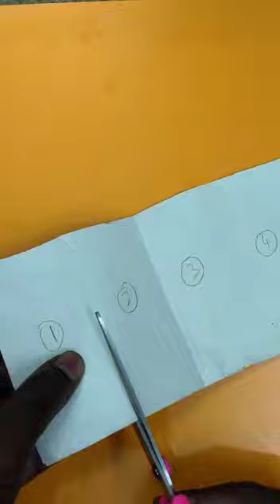How to make a star fish? ஒரு நட்சத்திர மீன் செய்வது எப்படி? Art from waste - Color papers